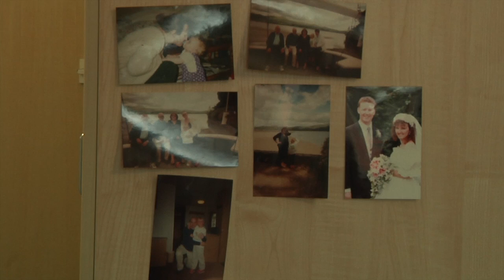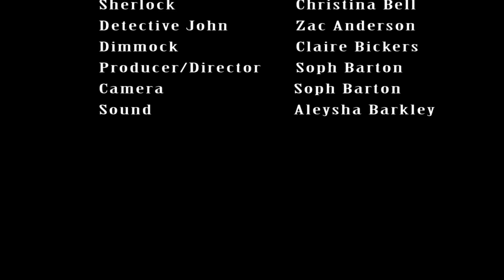Uni Project - Sherlock: The Blind Banker